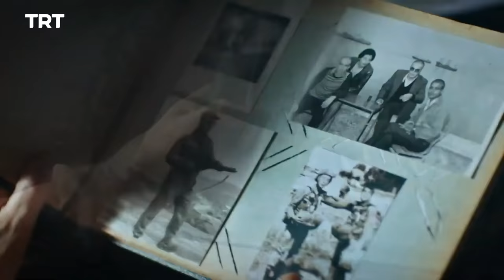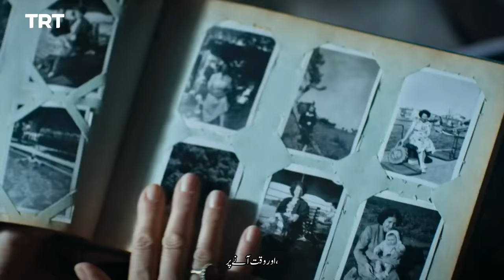Elimi Birakma - Episode 1 (Urdu Subtitles)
After she loses her father and all of her precious possessions, Azra meets Cenk who shares a similar fate. ‘Elimi Birakma’ is a show that underlines the importance of the family and the bond it shares.